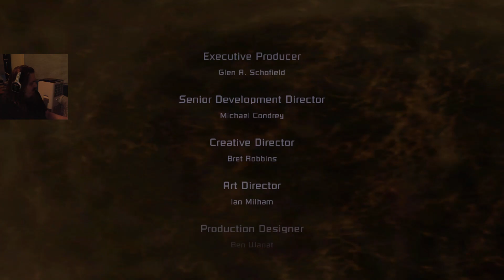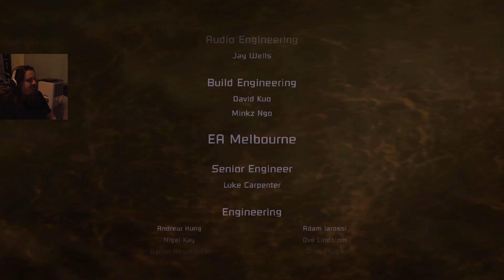#20 - Finale | Wulfon Plays Dead Space (2008, X360)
Flashing lights warning: As this is a horror game, it uses plenty of flickering lights and similar effects to emphasize the atmosphere, and as such may not be suitable for those who suffer from epilepsy.
Dead Space is apparently a game where there is a hand floating in space and your character looks like something out of BioShock. And that's honestly all I know about this game. I've also been told it can be quite a scary game, so let's see how that works out, because I am not terribly good with horror.